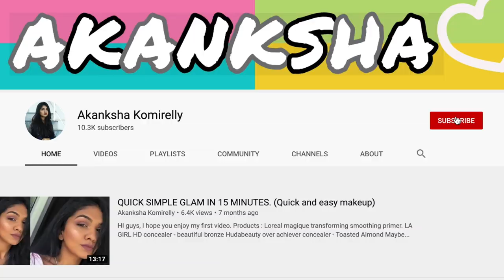IS FACE SHAVING HARMFUL? HOW TO SHAVE? WHO CAN SHAVE? || anaswered all questions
In this video i show how i shave my face.